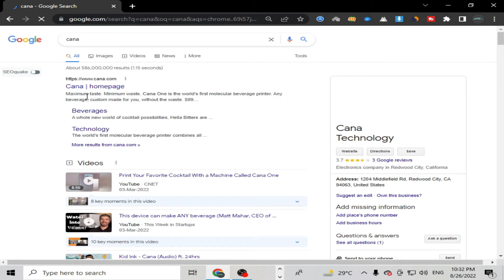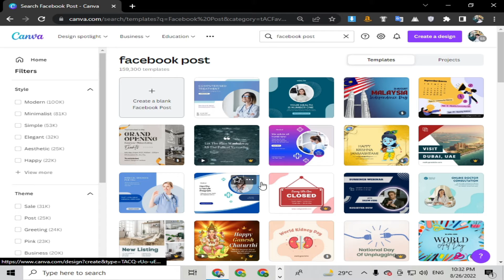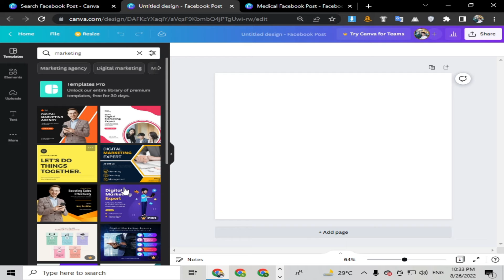How to Create Facebook Post in Canva Just 2 Minutes | Make a Facebook Post in Canva | Canva Tutorial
you may learn Facebook Post layout to your Social Media increase grade by grade via way of means of Canva. You can whole virtual advertising in Hindi unfastened thru our YouTube channel. Do you need to create snap shots for social media, however don't have any photo layout enjoy? We’ll display you the way to use Canva.com, a unfastened photo layout tool, to create an eye catching picture for Facebook.

Although Canva’s templates contend with maximum of the layout for you, you could nevertheless want to make adjustments. We’ll speak approximately a few simple issues to make whilst you begin tweaking the snap shots and text.
Paying a photo fashion dressmaker might not be to your budget, and getting to know to create your personal authentic designs might not be practical. With Canva, no photo layout enjoy is needed. You'll get ready-made designs that may be speedy custom designed in your needs.

All Copyright Reserved By SAFI Dot Tech. Any Reproductioon, illegal or Spam distribution of the content in any form result immediate action against of the Persons. Primary Author and founder of the
Company:   SAFI Dot Tech

These Commisions helps me create a free valuable videos like these.